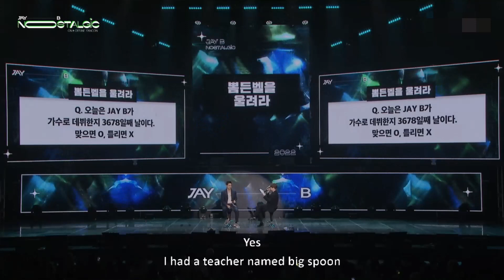JayB x JinYoung - The Story Of JJP Moments 2022 "NOSTALGIC" 💝🎂🌴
💖 Jinyoung Surprise cake 🎂 JAY B "NOSTALGIC" FAN CONCERT 🧡💙 🤘😎🌴 💚💛

JJ Project Focus* JayB x JinYoung - The Story Of Love JJP Moments 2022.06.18 ( =^-^=)( ^-^'' )

:::::::: xx + xx :::::::

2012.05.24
JJ Project of JAY B LIM JAEBEOM (JB) & JINYOUNG PARK JINYOUNG (JY/Jr.)

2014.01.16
GOT7 of JAY B & JINYOUNG

:::::::: J x J :::::::

Ps. You can find the moments other (=^-^=

** No RE-UP
VDOJJ Edit-Design Joyous fanmade

For Clip and Photo owner all

is JJ Project * BEOM NYOUNG 뽐 녕 *

}}}}}}}: Sorry U, for my English is so bad!

JBxJr. xx_x_xx JxJ JJ DoubleJ 뽐녕